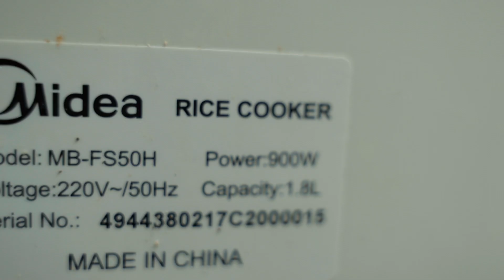SPAGHETTI BOLOGNESE MARTIAN WAY | COOKING SHOW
WHAT WILL YOU SEE IN THIS EPISODE!?

Salar went to Mars and came back to introduce us a new way to cook spaghetti bolognese. He surprised us with his appearance, Martian stories and his dish!